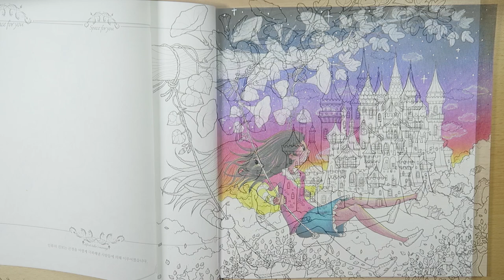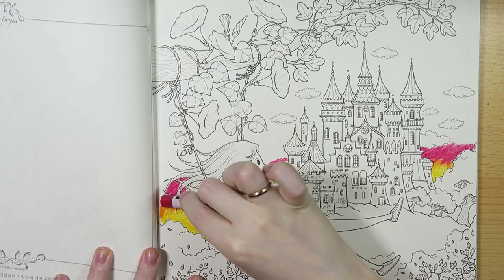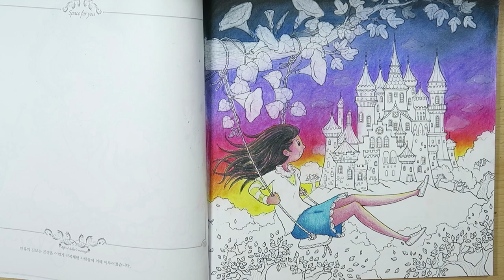Coloring Book Journey - 022 Secretly Happy (비밀스럽게 행복하게) by Lee Il-Sun & Jo Hye Rim / Part 1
Sky:
• TD 21 Yellow Orange
• TD 40 Orange
• TD 05 Cherry Red
• TD 32 Magenta
• TD 19 Light Violet
• TD 06 Dark Violet
• TD 42 Royal Blue
• TD 18 Night Blue
• TD 12 Black
• TD 01 White
• PC 916 Canary Yellow
• PC 918 Orange
• PC 923 Scarlet Lake
• PC 930 Magenta
• PC 995 Mulberry
• PC 1008 Parma Violet
• PC 932 Violet
• PC 208 Indanthrone Blue
• PC 901 Indigo Blue

Skin:
• PC 1017 Clay Rose
• PC 1029 Mahogany Red
• PC 930 Magenta
• PC 1002 Yellowed Orange
• PC 1031 Henna
• PC 1081 Chestnut

Hair:
• PC 1067 90% Cool Grey
• PC 1078 Black Cherry
• PC 935 Black
• PC 1038 Neon Pink
• PC 1036 Neon Orange

Skirt:
• PC 905 Aquamarine
• PC 105 Cobalt Turquoise
• PC 932 Violet

Shirt:
• PC 926 Carmine Red
• PC 930 Magenta
• PC 928 Blush Pink
• PC 932 Violet